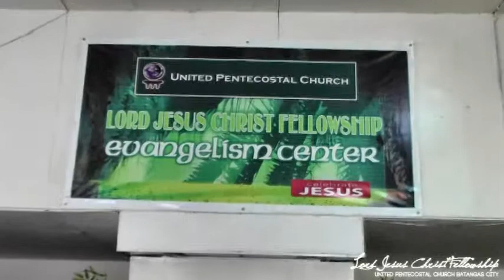8 10 14 Bauan Apostolic Tagalog Praise